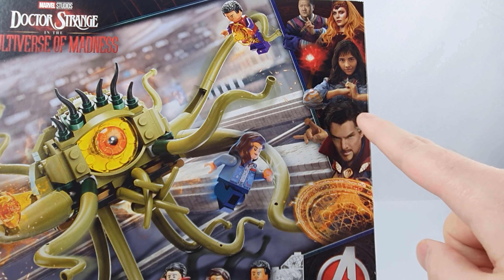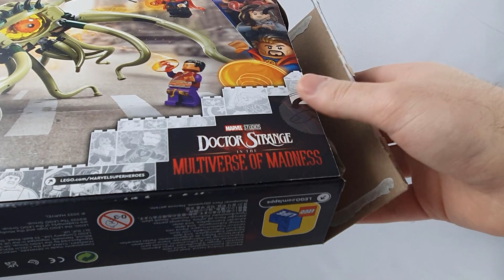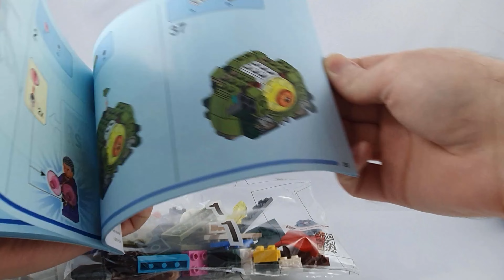LEGO Recenzje #1: Gargantos Showdown 76205 (Marvel Super Heroes)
Dziś na chwilę odejdziemy od tematyki BIONICLE, bowiem postanowiłem spróbować swoich sił z recenzowaniem zestawów. W tym konkretnym odcinku, recenzja zestawu "Starcie z Gargantosem", a w zapasie mam jeszcze 5 nieodpakowanych zestawów na kolejne odcinki. Muszę się wprawiać, póki LEGO nie wskrzesiło jeszcze BIONICLE, bo wtedy obowiązkowo będę się brał za recenzowanie nowych setów i nie może to być amatorka :p

Miłego oglądania ;)

Użyta muzyka:
Monster 1 by makai-symphony

Fragment anime:
Sword Art Online Sezon 1 Odcinek 4